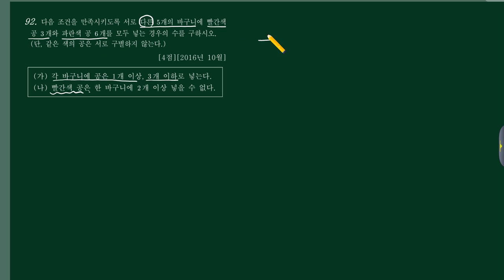확통 (1)경우의수 (a)순열과조합 147번 [201610 나28]